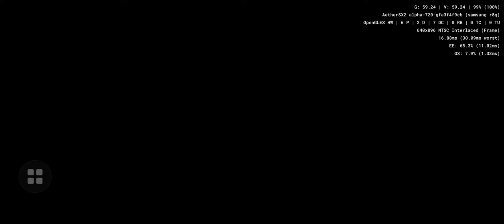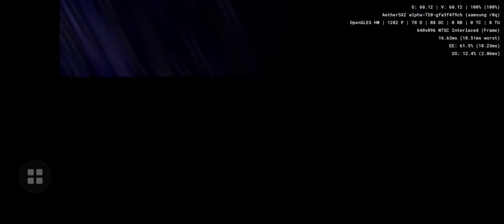Black Matrix 2 - Aethersx2 Android PS2 Emulator SD865 Samsung Galaxy S20 FE 5g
Japanese RPG